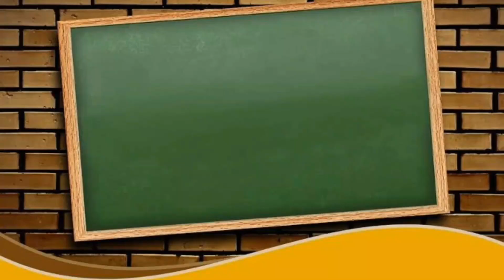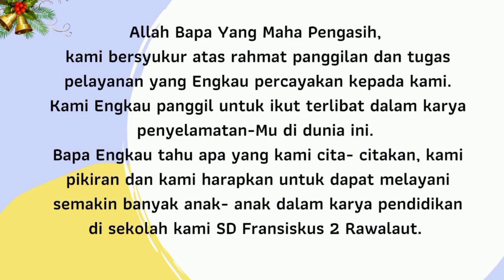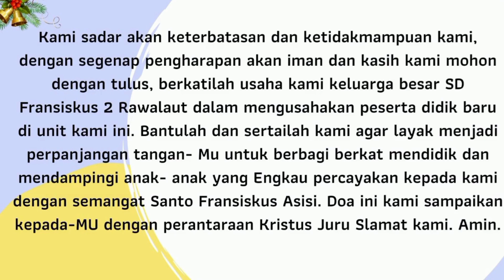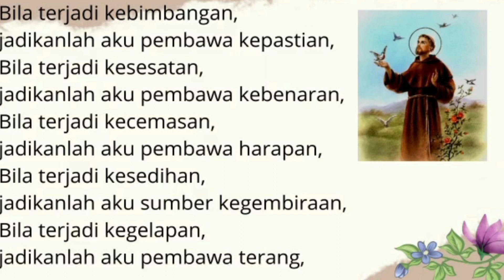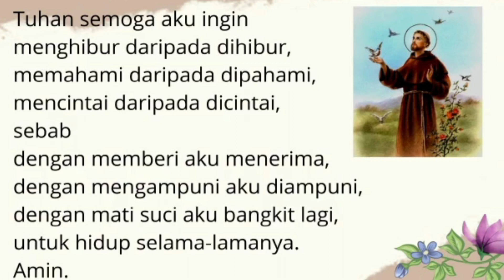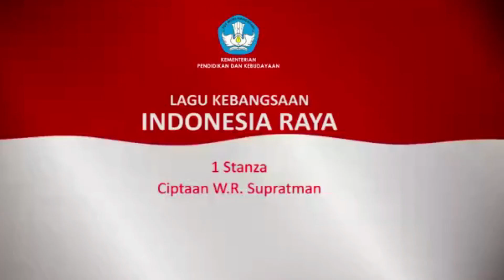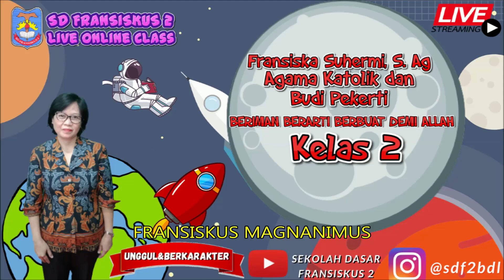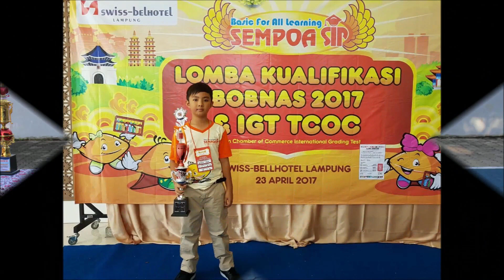DOA PAGI BERSAMA - MASA BIASA I - SD FRANSISKUS 2 - Kamis, 13 Januari 2022